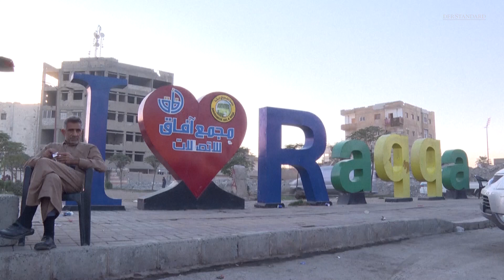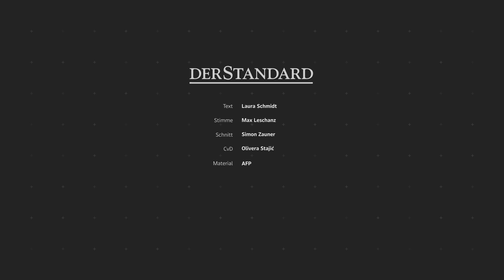Rakka: Neues Leben am Platz der Hinrichtungen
Am Naim-Platz in Rakka wurden während der IS-Herrschaft öffentliche Hinrichtungen durchgeführt. Heute, vier Jahre nach der Rückeroberung Rakkas sind das Leben und der Alltag langsam in die Stadt zurückgekehrt.

Credit Thumbnail: DELIL SOULEIMAN/AFP